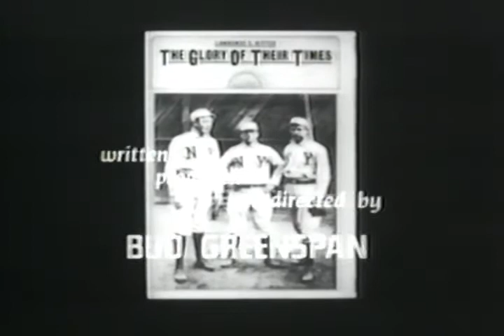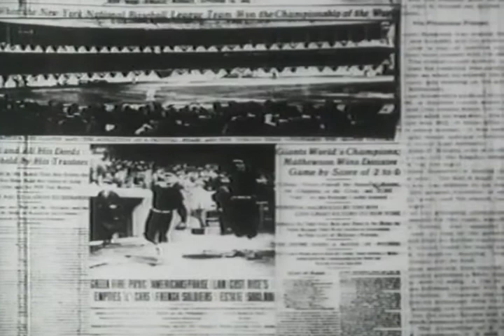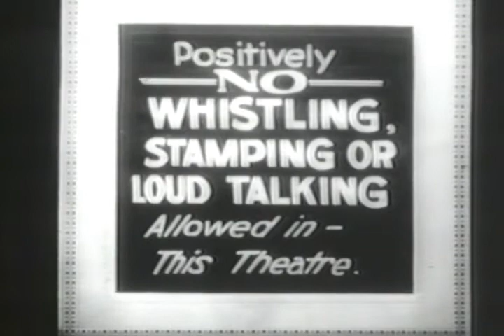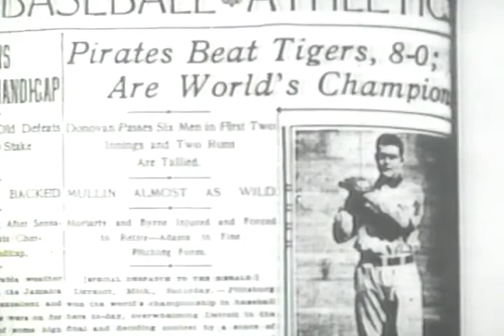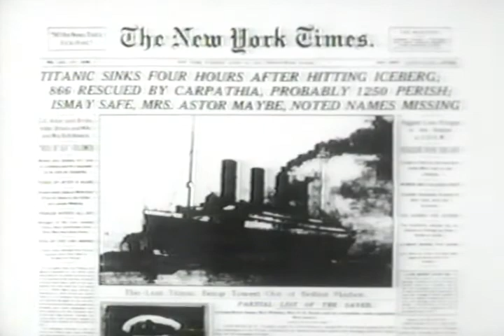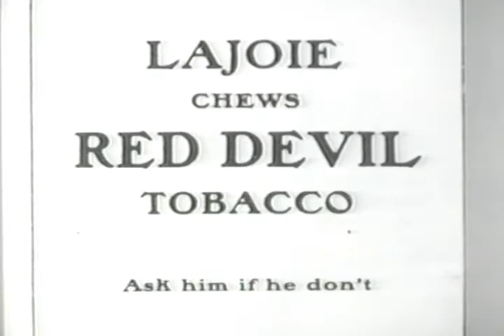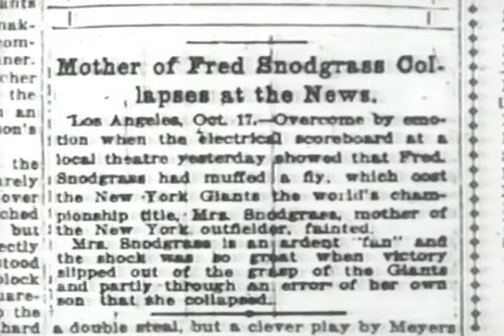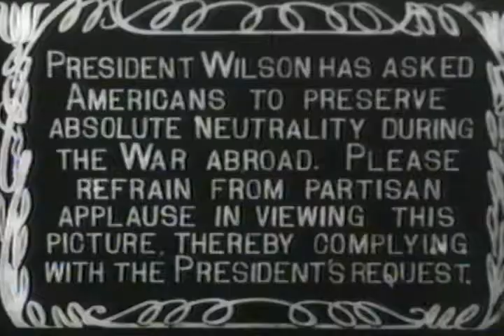The Glory Of Their Times